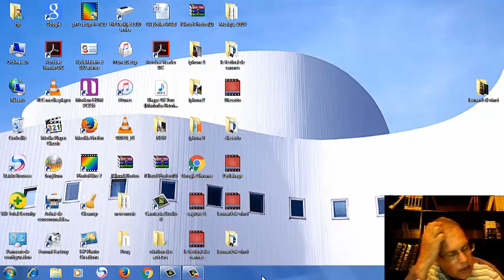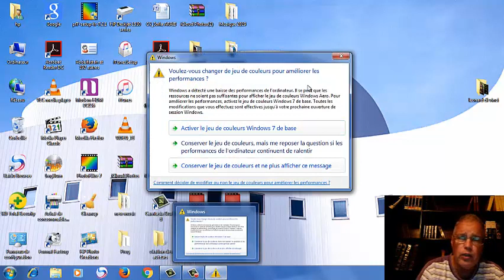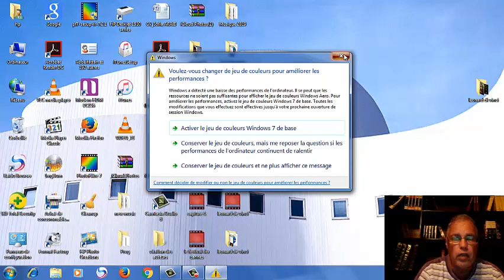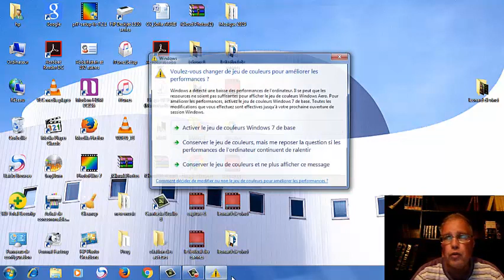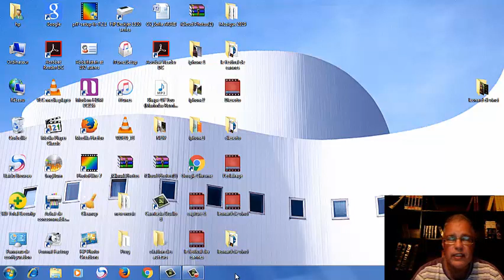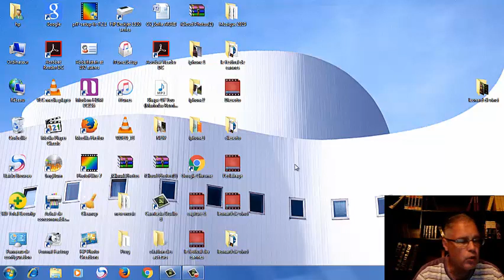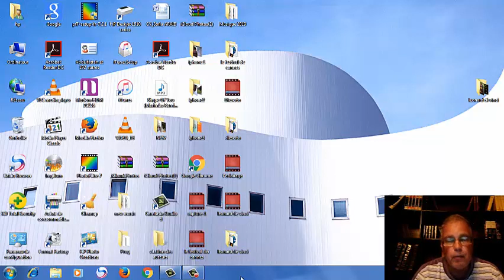Les metiers de journalistes